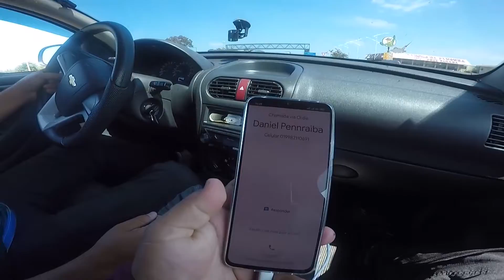NO PEXE LOKO NÃO TEM MOLEZA, É PEIXE TODA HORA! MUITA AÇÃO!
Fala pessoal, tudo tranquilo? Dessa vez fomos fazer uma visita ao Pesqueiro Peke Loko, que nos proporcionou muitas risadas e peixes na ponta da linha. No começo tudo deu errado, nos desencontramos e achamos que iríamos perder muito tempo de pescaria. Chegando no pesqueiro, lembramos que é PEXE LOKO, e esse lugar nunca decepciona! Quero agradecer meus amigos da Penn Raíba e ao meu parceiro Otávio que estavam presente nesse dia! Acompanhem o vídeo que fizemos com muito carinho para vocês, esperamos que gostem! - Rota Fishing E Penn Raíba!